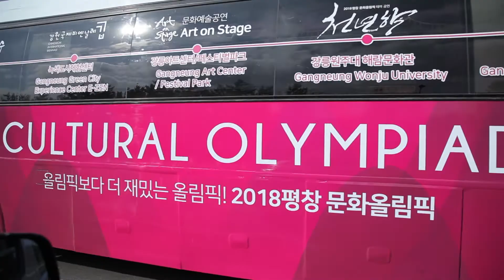2018문화올림픽 문화셔틀버스 수정